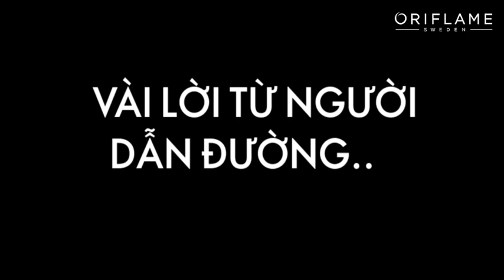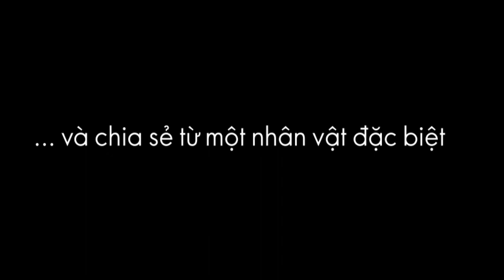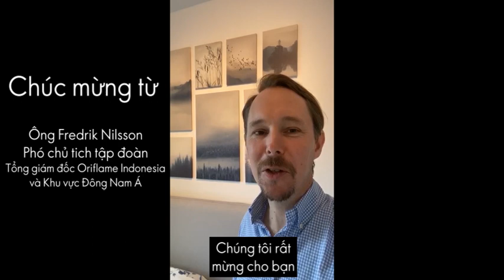EXECUTIVE DIRECTOR MỚI 5/2020 - LEADER ĐỨC HỘI-KIM ANH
Thời điểm tốt nhất để trồng cây là 10 năm trước, thời điểm tốt thứ hai là ngay bây giờ. Nếu bạn ước mơ điều gì hãy nỗ lực để đạt được điều đó, đừng chỉ để điều đó mãi tồn tại trong suy nghĩ của bạn nhé!